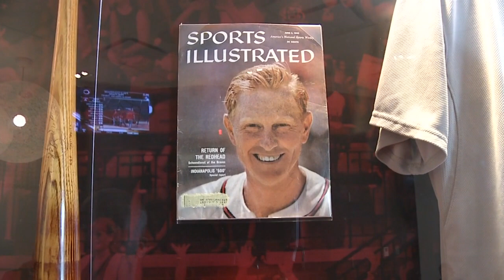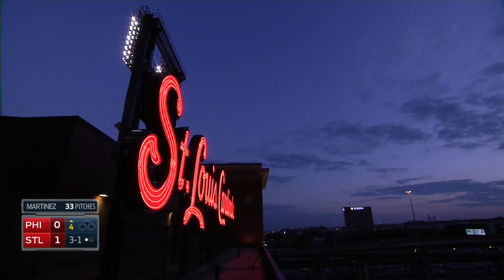PHI AT SLN - April 30, 2015